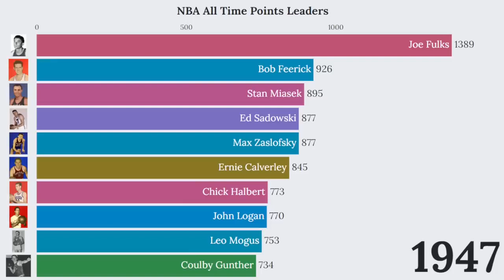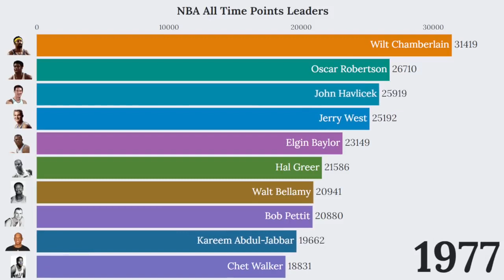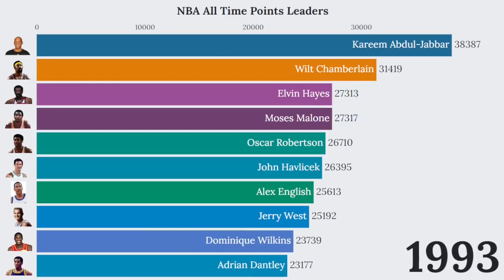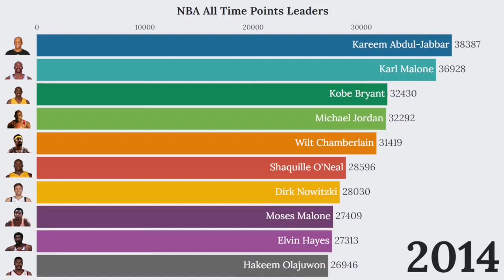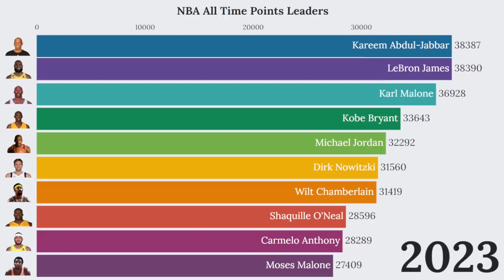NBA All Time Points Leaders 1947 2023 🏀